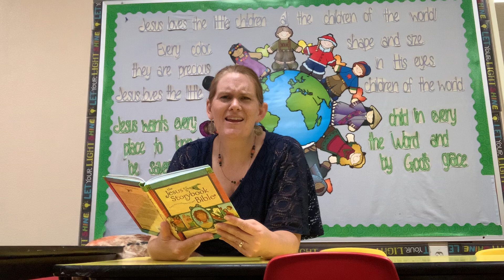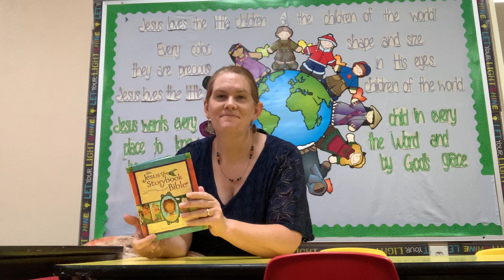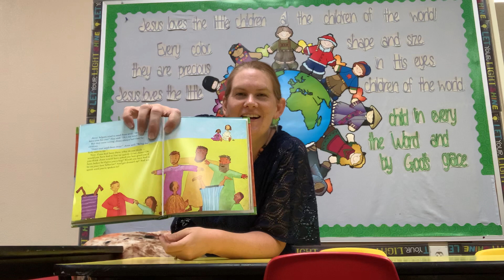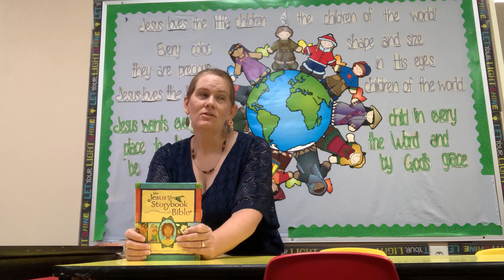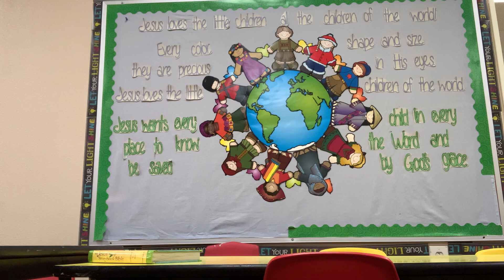Daily Devotion - June 10, 2021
Join Pastor Kristin Rice for today's devotion.